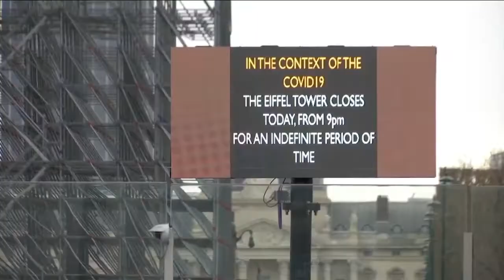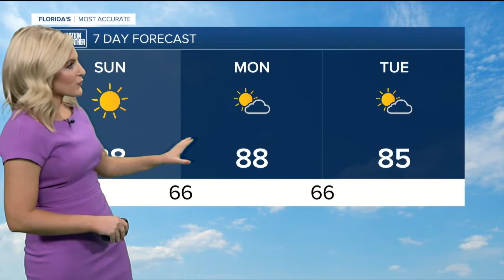ABC Action News Latest Headlines | April 22, 6pm